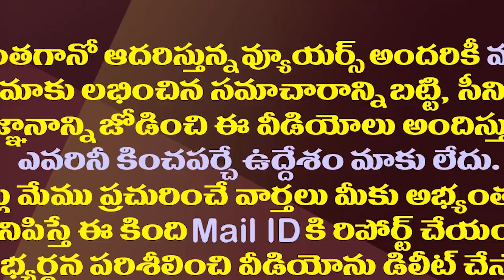వారం నుంచి లోకేష్ ఢిల్లీలో తిష్టవేసింది ఇందుకేనా?| This Is The Reason Why Lokesh Is Waiting In Delhi